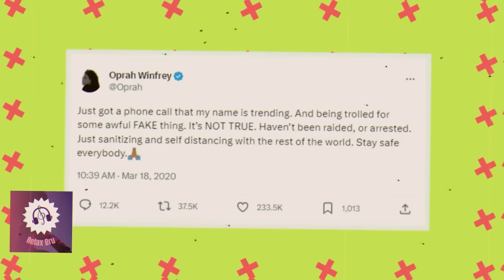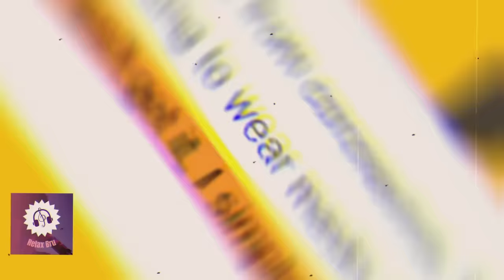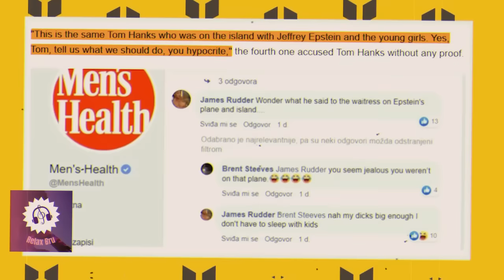Mel Gibson Uncovers How Elites Quieted Him Against Jefferey Epstein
In a world where the powerful often wield their influence in the shadows, revelations of suppression and silencing can send shockwaves through society. One such revelation comes from the enigmatic actor and filmmaker Mel Gibson, who recently shed light on his silenced experiences regarding the notorious Jeffrey Epstein case. In a candid and eyebrow-raising account, Gibson unveils a troubling narrative of how he, like many others, faced the suppression of his voice while speaking on an ongoing issue. Hold onto your seats, folks, because there's an incredible story you need to hear. You won't believe who got tangled up in a huge scandal! Let's spill the beans on what Mel Gibson had to say.
1. The videos have no negative impact on the original works.
3. The videos are transformative in nature.
4. We use only the audio component and tiny pieces of video footage, only if it's necessary.